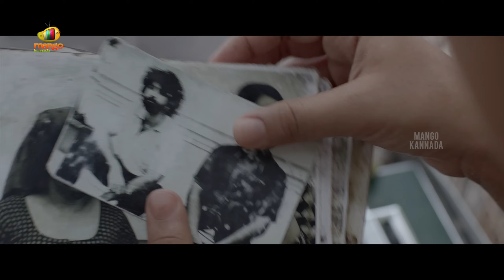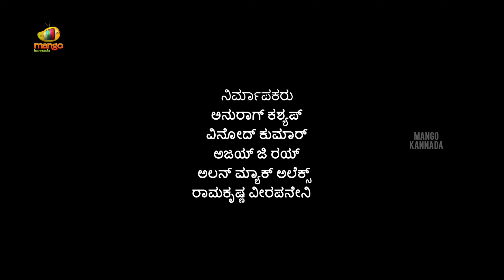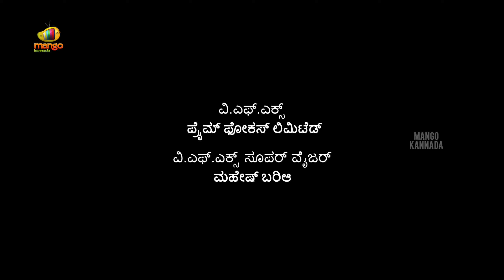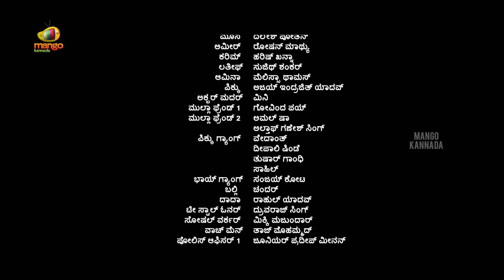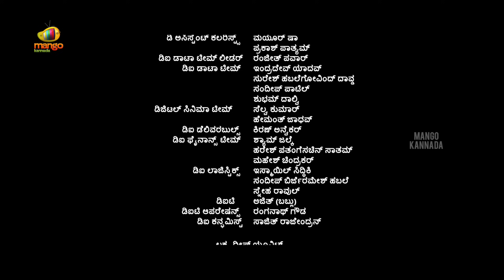Anna Kannada Full Movie | Nivin Pauly | Moothon Latest Malayalam Dubbed Movie | Mango Kannada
Anna Kannada Full Movie ft. Nivin Pauly, Shashank Arora, Sanjana Dipu, Sobhita Dhulipala, Melissa Raju Thomas, Roshan Mathew and Others. Directed by Geetu Mohandas and produced by Anurag Kashyap.

In the dark bylanes of Kamathipura, frequented by prostitutes, child traffickers and drug lords, a young teenager tries to learn the truth about Akbar, a fearless gangster who ran away from love.